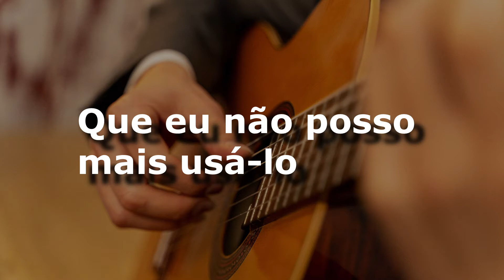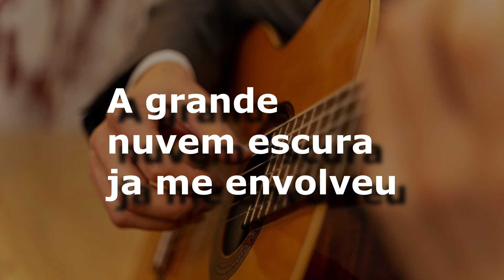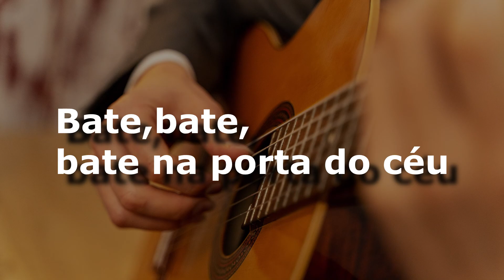karaoke - Batendo Na Porta do Céu (versão ademilton lima)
Batendo Na Porta do Céu
Zé Ramalho
Composição: Bob Dylan
Sincronização: ademilton lima